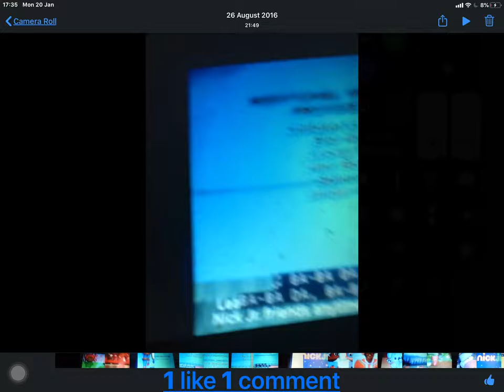Curious Pictures/Nickelodeon Logo